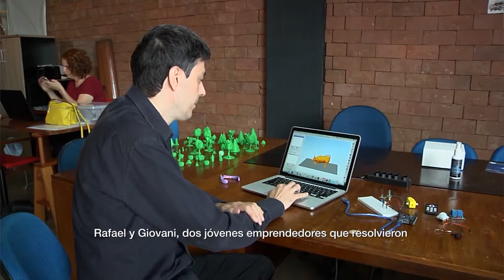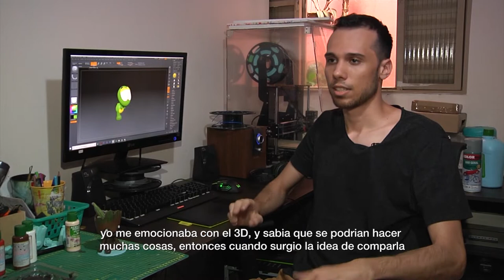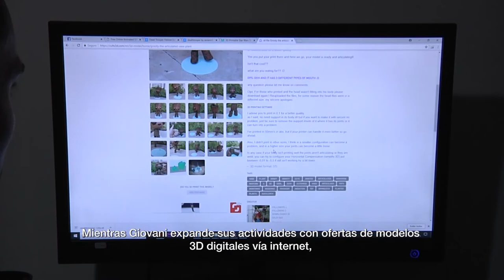NCC 106/2019 - Cultura Maker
A edição 106 do Noticiero Cientifico y Cultural Iberoamericano traz matéria da TV USP Piracicaba sobre a cultura maker, tomando como ponto de partida as iniciativas de dois jovens empreendedores locais: Rafael Roldan e Giovani Martini.
O telejornal semanal NCC é uma produção coordenada globalmente pela Asociación de las Televisiones Educativas y Culturales Iberoamericanas, em parceria com TVs educativas e culturais e agências de notícias da Europa, África, Ásia e Américas.